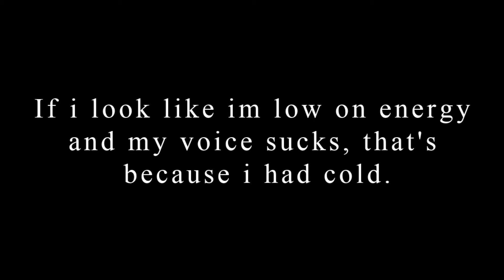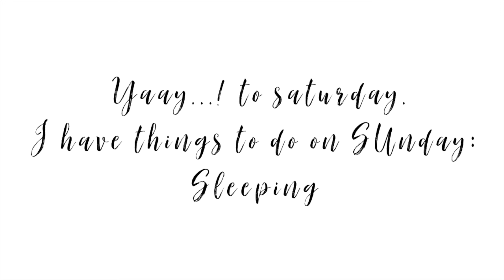Hope it lasts...! | Small wardrobe Lookbook | apoorvakumardesigns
Life after getting rid of most of the clothes. !

Copyright:-
Everything you see on this video was created by me (Apoorva Kumar) unless otherwise stated.